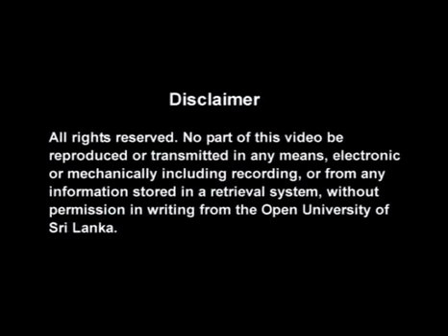SSU2124 - Advertising and Promotions - Marketing and Advertising Research - Video 3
Dr. Theodore Fernando
SSU2124 - Advertising and Promotions - Marketing and Advertising Research
Q3 - Why are university students unable to unable to develop a good research proposal or fail to to continue what they have started?
Recommended videos for Social Science students of the Open University of Sri Lanka